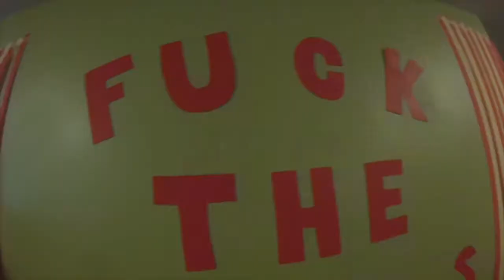ISU vs. Iowa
Gameday #2 September 9th, 2017

CyHawk Game!